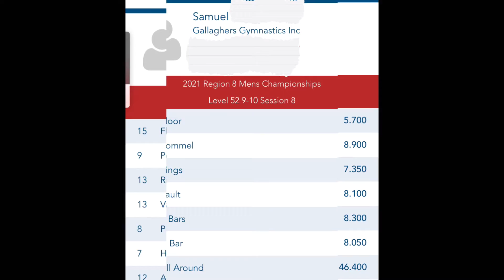Region 8 Qualifier (Sam)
Sam
Level 5
Division 2

Men’s/ boys gymnastics